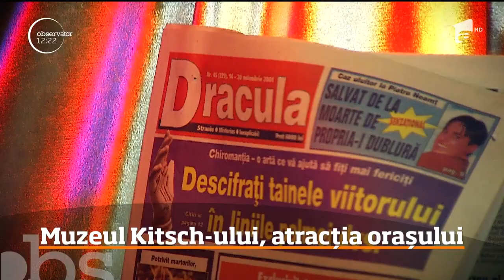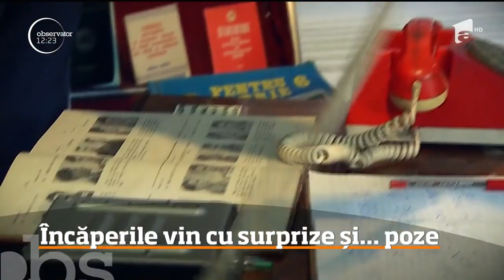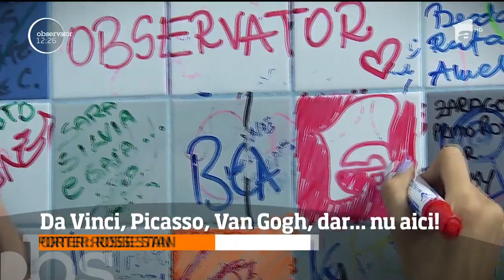Muzeul Kitsch ului din București, atracția orașului Aici găsiți șapte povești cu specific românesc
Teoretic, kitsch-ul este reporducerea de prost gust a unor opere de artă, iar astăzi vom face un tur prin muzeul care îl reprezintă întocmai. Muzeul Kitsch-ului din București are încăperi pline cu surprize și poze și găzduiește șapte povești cu specific românesc. Acesta se află în Centrul Vechi al Capitalei.